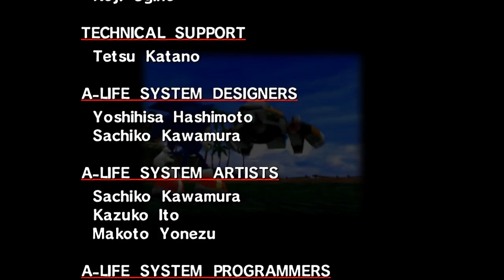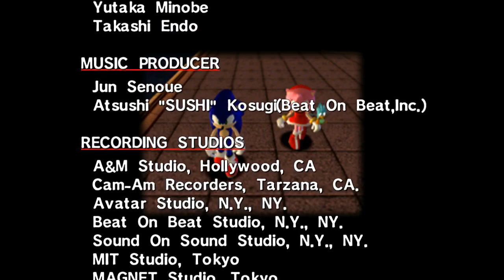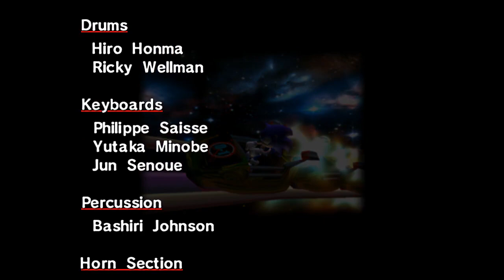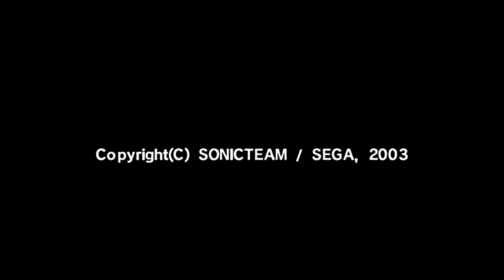Sonic Odyssey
Professional slow run.